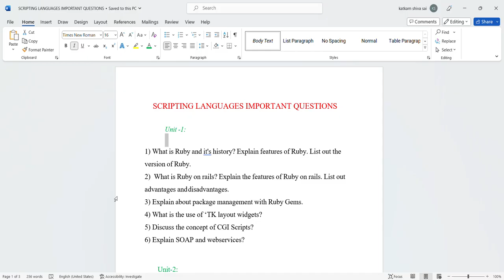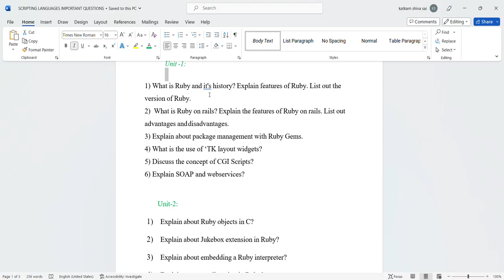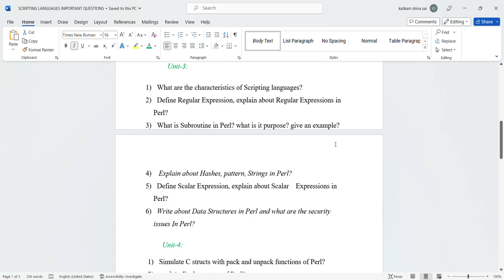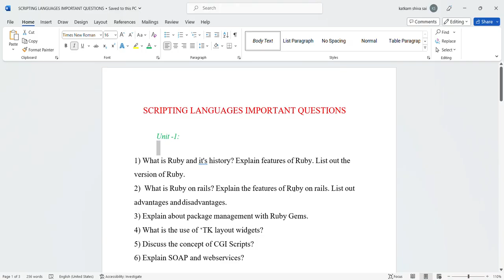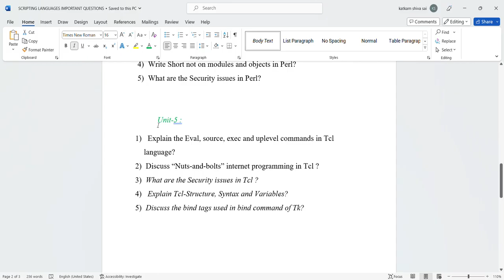SCRIPTING LANGUAGES IMPORTANT QUESTIONS OF JNTUH#JNTUH#R18